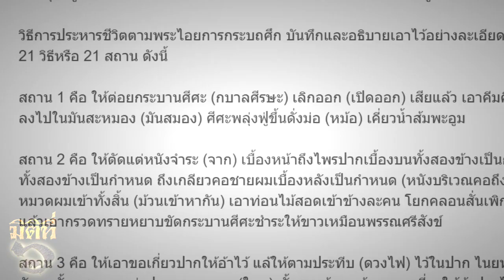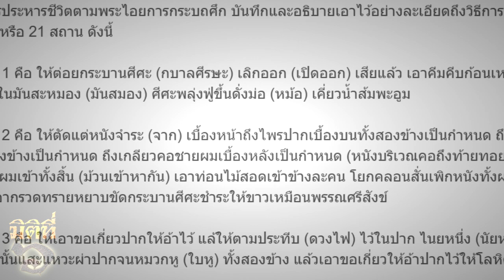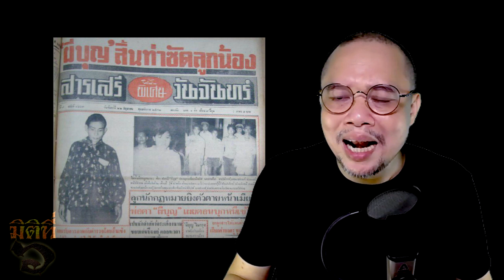กระทรวงเวทย์มนต์แห่งประเทศไทย เคยมีจริง !!!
กระทรวงเวทย์มนต์แห่งประเทศไทย !!? หน่วยงานแบบนี้เคยมีอยู่จริงหรือ !?

เรียบเรียงโดย นิวัฒน์ อ่ำแสง
ดนตรีประกอบ:
Action Time
Djinn
Cemetary Clown
Apprehensive at Best
Echoes of Time, Lightless Dawn, Dreams Become Real, Classic Horror 1 Dark World , Classic Horror 3 และ Crossing the Threshold [Ghostpocalypse]